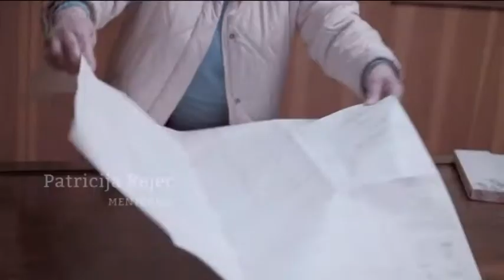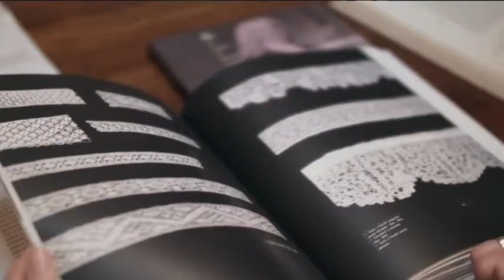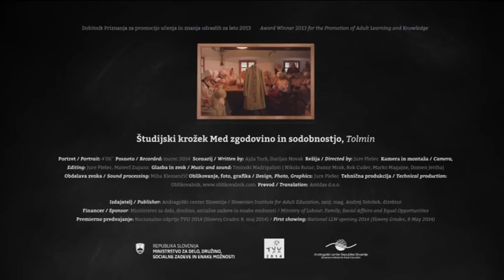Študijski krožek - Med zgodovino in sodobnostjo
Študijski krožek Med zgodovino in sodobnostjo je povezal ženske z različnimi znanji in izkušnjami, ki so stkale skupno zgodbo. Sprva so se srečale, da bi spoznale splošno zgodovino v času Tolminskega punta. Ko se je izobraževalni program zaključil, so ob podpori Posoškega razvojnega centra ustanovile študijski krožek. Zanimati jih je namreč pričela oblačilna kultura v 18. stoletju. Raziskovanje je bilo naporno, a nič manj prijetno. Informacije so pridobile s prebiranjem Valvasorjeve Slave vojvodine Kranjske. Obiskovale so muzeje in kulturne dogodke doma in v sosednji Italiji (Čedadu), pregledale domače skrinje s starimi kosi oblačil in se o vsem tem pogovarjale. Rezultat skupnega dela so lastnoročno sešite obleke, za katere so same stkale blago, ga pobarvale z naravnimi barvami in ga ukrojile. Naučile so se javno nastopati in prenašati znanje na obiskovalce njihovih predstavitev. Pri delu in skupnih predstavitvah se nenehno dopolnjujejo.

Produkcija: KATV Tolmin.